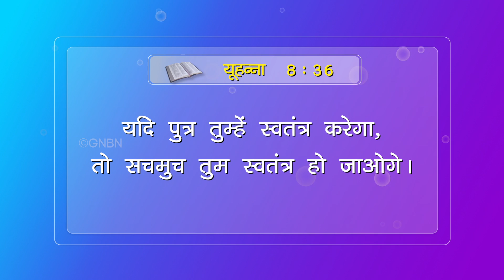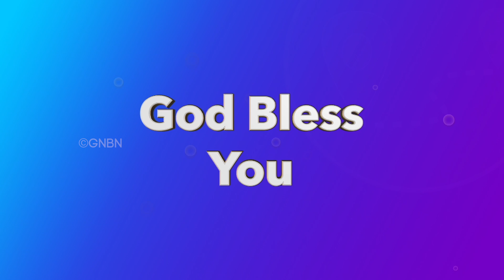अगस्त प्रतिज्ञा सन्देश 2023 | भाई मोहन सी. लाज़रस | August Promise Message 2023 | Hindi